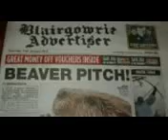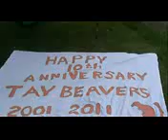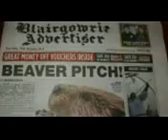OFFICIAL Secret Beaver Cull FULL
wind mitigation discounts
Florida Homeowners get help to save their wind mitigation discounts and keep their property insurance premiums lowered. Homeowners fight Citizens Property reinspections by going and downloading The Florida Homeowner's Guide to Wind Mitigation Discounts.